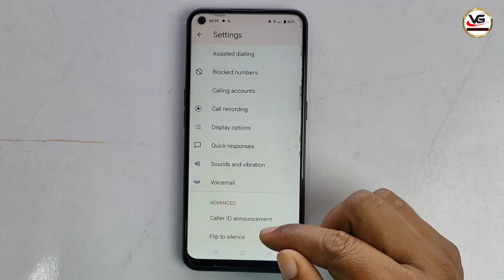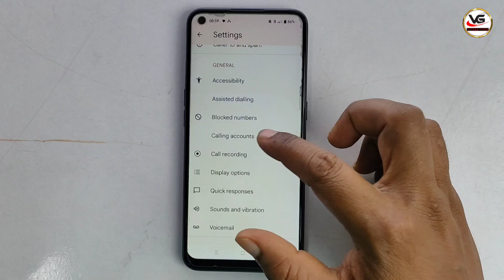call aane par flashlight jalne bali setting | call aane par light jalne bali setting | Light On/Off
Your Quires :-

call aane par light jalne bali setting
call aane par light jale,
call aane par light on ho
call aane par light jalne wala setting
call aane par flashlight setting
call aane par light jalne ki setting
call light on setting,call flash on setting
call aaye to flashlight jale iphone
call aate time flash light setting
jb call aaye to flash setting
phone aane par light jale
call aane par light off ho jata hai
how to on light when call comes
how to off call light in mi
phone aane per side mein light jala
video call light setting
video call pe flashlight kaise jalaye
video call karte samay flashlight kaise jalaye
call aane par light on off
call aate hi display light problem
call display light setting
how to enable flashlight when phone rings android
call aane par flashlight kaise jalaye
call aane par flashlight kaise jalti hai